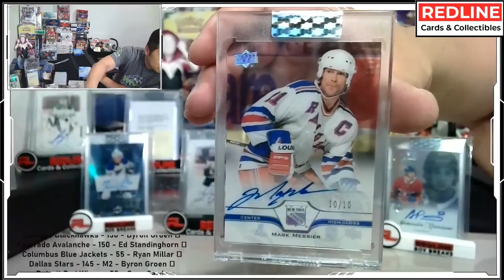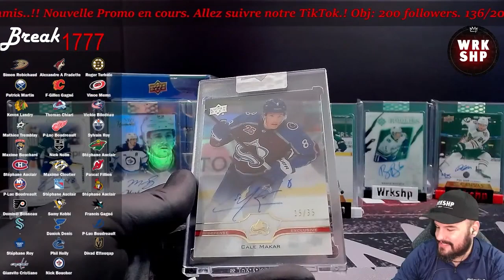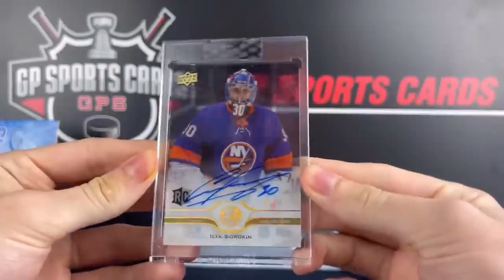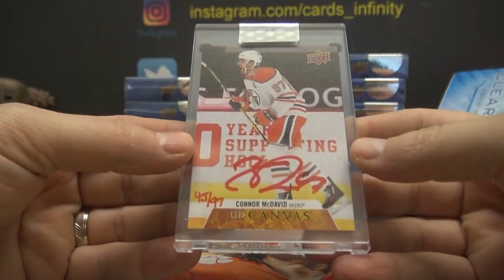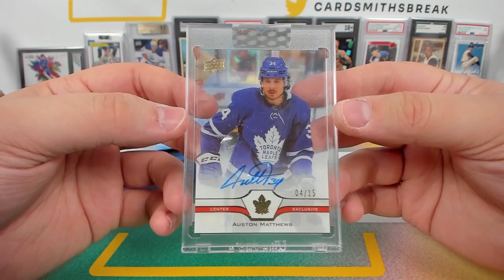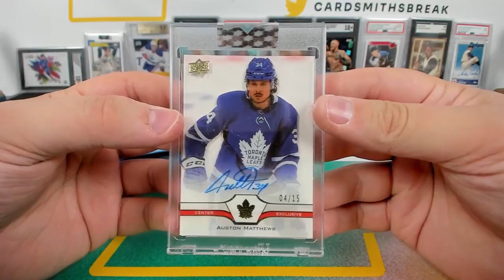TOP 15 HOCKEY CARD PULLS OF THE MONTH! CLEAR CUT EDITION!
September 2022 Top 15 hockey card pulls! Clear cut Edition! With so many clear cut hits in september we decided to try something different and use only 20-21 Clear cut pulls for this month!  Putting these in order was so hard. Let us know what you would change!  We know the order can be different, this is  just our opinion!  We might have missed some other great hits out there so send us a link to it or a clip!
Hopefully this series gets bigger so we can do Top 20 and more people get involved!

Submit clips here!

Look for some of the hockey cards from our breaks on ebay!

sound effects and music from zapsplat.com